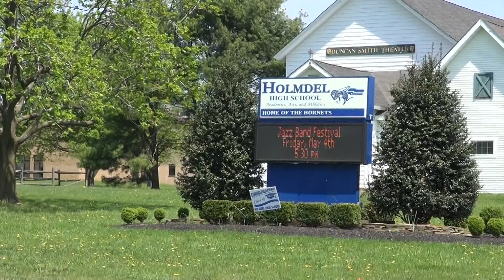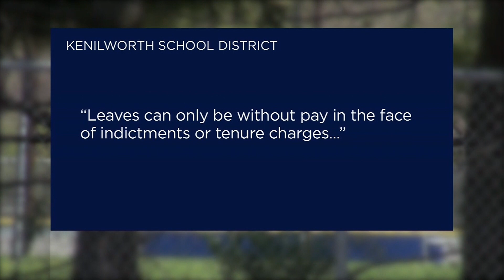WATCH VIDEO: Superintendent caught pooping at high school football field